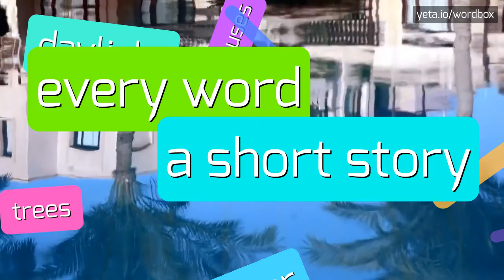ANODIZATION - HOW TO PRONOUNCE IT!?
Watch how to say and pronounce "anodization"!
Want to know how other words sound like? Look for anodize, anodizations, anodizzazione, anodização, anodisointi, anodization, anodisation on wordbox channel!